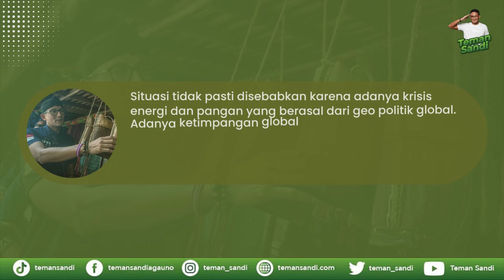PERKUAT UMKM DAN KOLABORASI GUNA ANTISIPASI RESESI GELAP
Situasi tidak pasti disebabkan karena adanya krisis energi dan pangan yang berasal dari geo politik global. Adanya ketimpangan global harus disikapi melalui ruang stimulus fiskal untuk COVID-19 dan transisi ke pertumbuhan yang berkelanjutan dengan energi baru dan terbarukan.